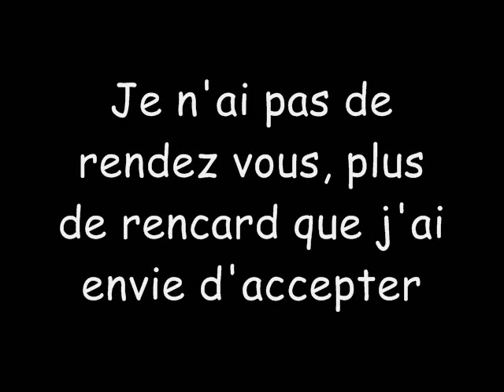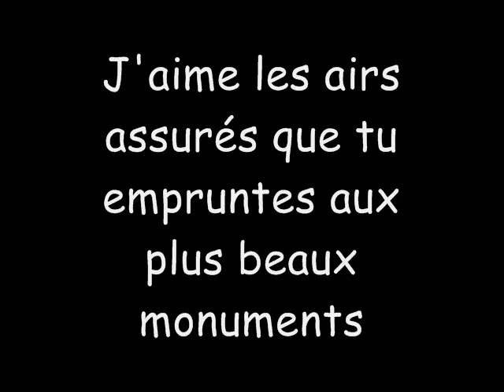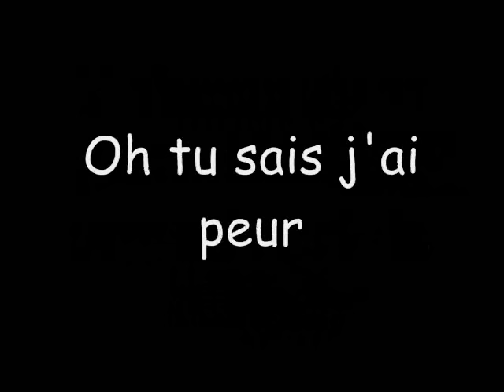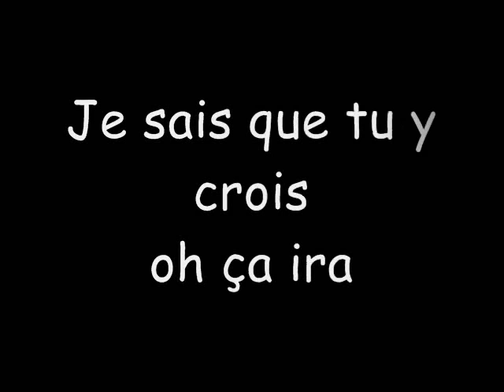Joyce Jonathan-Ça ira with lyrics